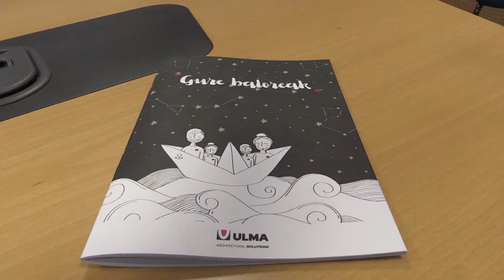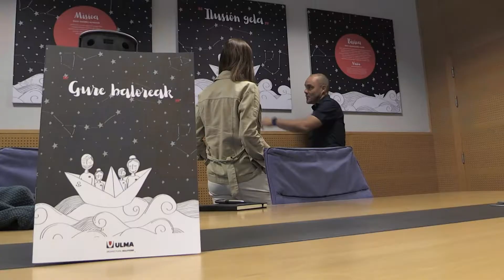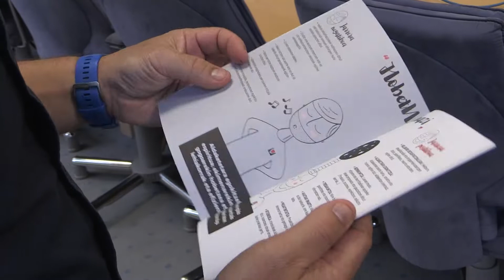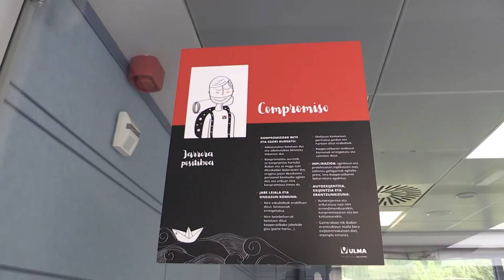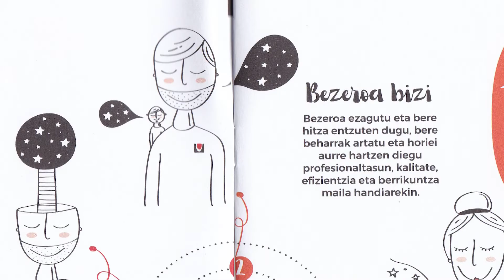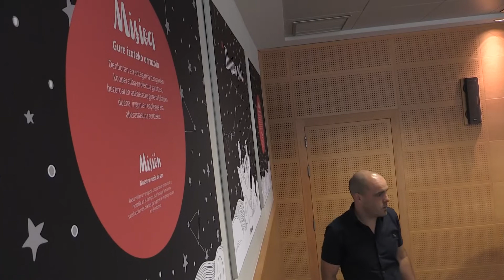Balioen lanketa: Mikel Bengoa, Ulma Arquitectural Solutions S.Coop.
IMH Campuseko Pertsonen Kudeaketa Garapenerako Aholkularitza zerbitzuaren adibidea, HobetUAS hazi balioaren lanketan, Ulma Arquitectural Solutions enpresan.

Mikel Bengoa, pertsona sailen arduradunari egindako elkarrizketa.